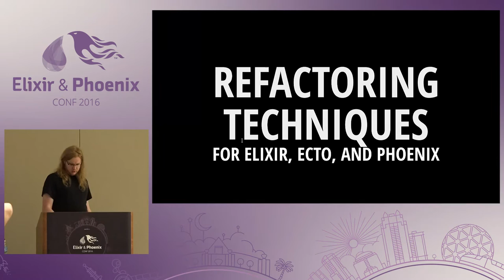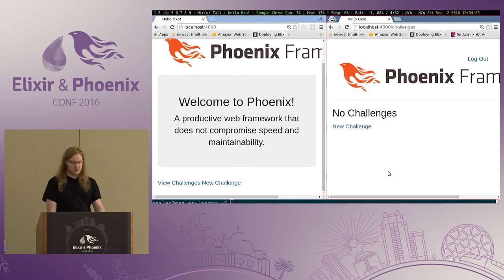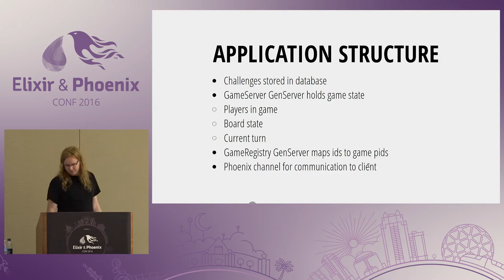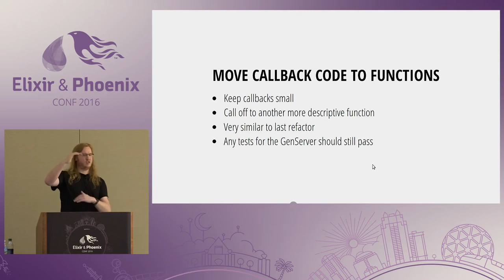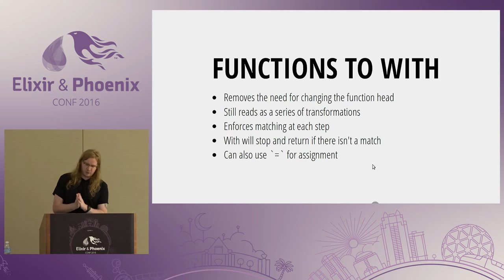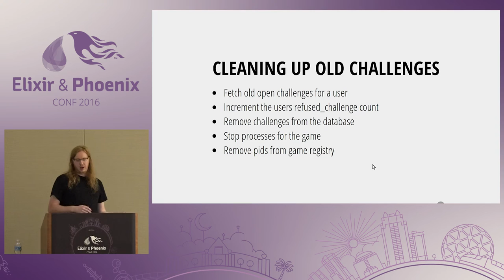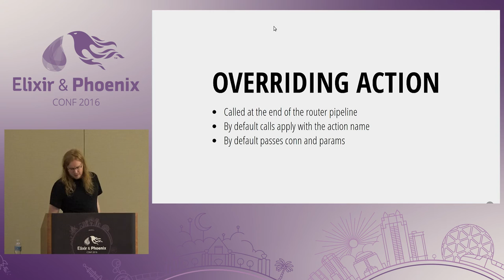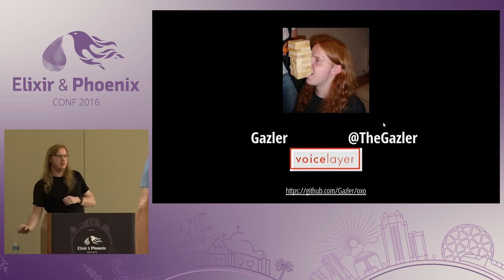ElixirConf 2016 - Refactoring Techniques for Elixir, Ecto, and Phoenix by Gary Rennie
Refactoring Techniques for Elixir, Ecto, and Phoenix by Gary Rennie

Refactoring is an important aspect of writing software, it makes reading and understanding your code easier for the rest of the team. How many times have you read some code, thought ""who wrote this code?!"" only to have `git blame` display you as the author 6 months ago?
Functional programming makes moving code around very easy, however there is more to refactoring than relocating code. In this talk, we will go over some of the features offered by Elixir, Phoenix and Ecto that can be used to make reading and understanding your code much easier and as a result of this, more maintainable for future you and your team. From getting rid of those nested case statements, to restructuring your entire application.